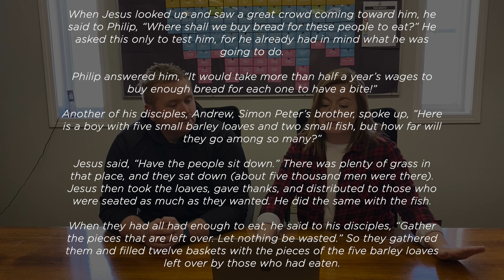Unboxed Session 4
Today we dive into Session 4 of our Unboxed Series! We're so excited to dive into and unpack what and where our focus needs to be!

Make sure to join our Facebook Group Anthem Kids Vegreville to comment and share the completed Challenges of the Week!

Hope you and your family have a great week!